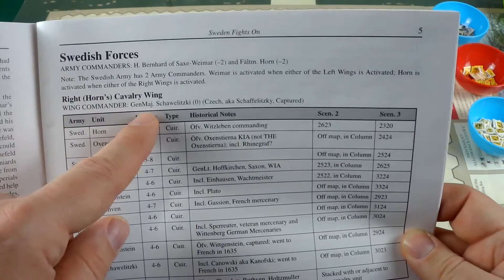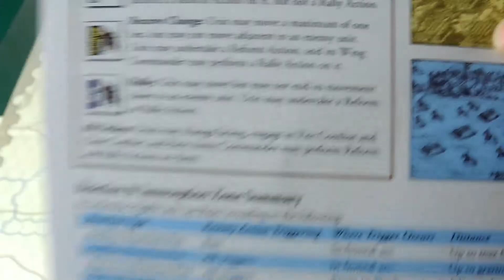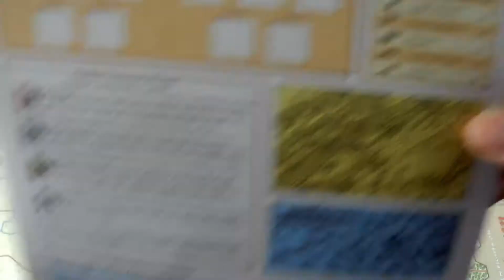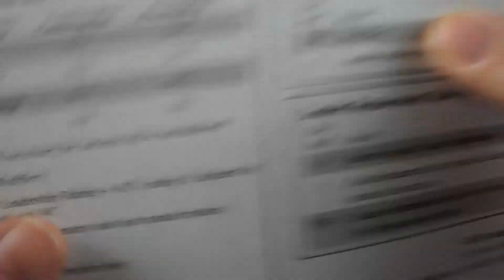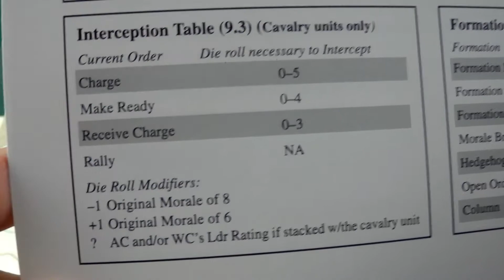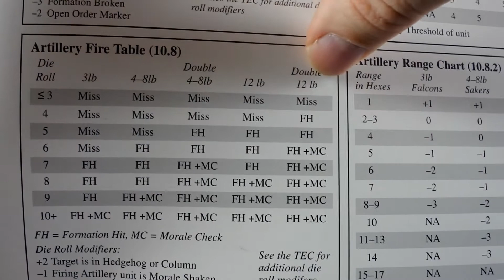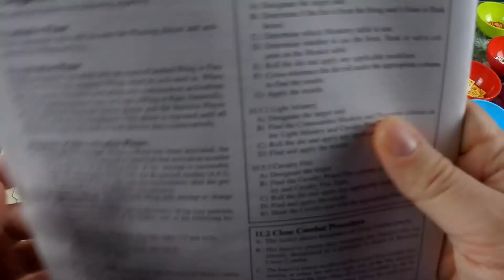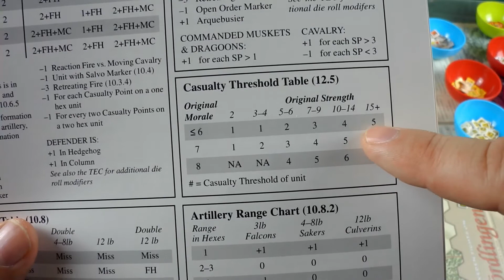Sweden Fights On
Segundo juego de la serie Musket & Pike que reproduce batallas del siglo XVII.

Tras la muerte del rey Gustavo Adolfo en la batalla de Lutzen, el ejercito sueco continuó su enfrentamiento con las tropas imperiales, en Sweden Fights On podremos recrear cuatro de estas batallas, destacando entre ellas la batalla de Nordlingen, donde por primera vez se enfrentan las tropas suecas a los tercios españoles.

Un juego de Ben Hull, editado por GMT Games en 2003.